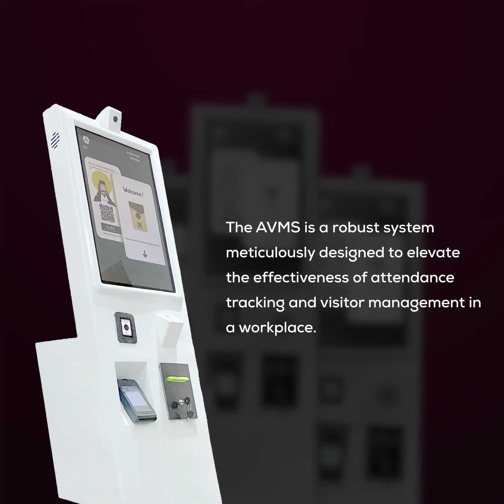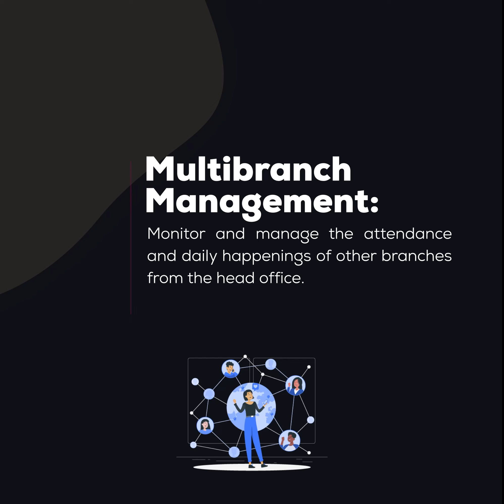The Future of Attendance and Visitor's Management is Here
Is your company still using outdated or traditional methods for tracking employee and visitor attendance? 😩

Say goodbye to manual timesheets and hello to a digital future—THE VOXE AVMS!

With our VOXE AVMS, you can achieve the following:
- Simple clocking
- Automatic tracking
- Centralised monitoring
- Efficient visitor scheduling, and much more.

Stop wasting time and resources on manual attendance tracking. ⏰
Upgrade to VOXE AVMS today!